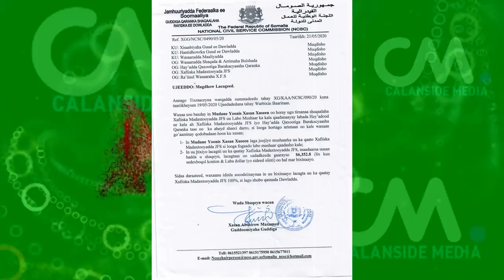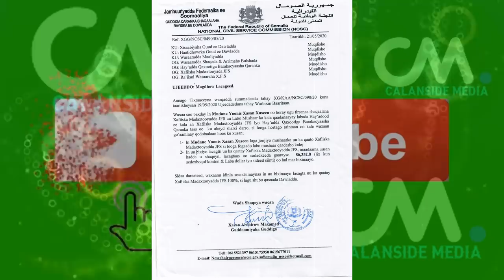DEG DEG Dagaal Xoogan Ciidankii Farmajo & Ciidan Kale oo Muqdisho Isku Xasuuqay Dagaal Fool Ka Fool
DEG DEG Dagaal Xoogan Ciidankii Farmajo & Ciidan Kale oo Muqdisho Isku Xasuuqay Dagaal Fool Ka Fool ah wararkii ugu dambeyay dagaalka labada ciidan ee xamar ,,